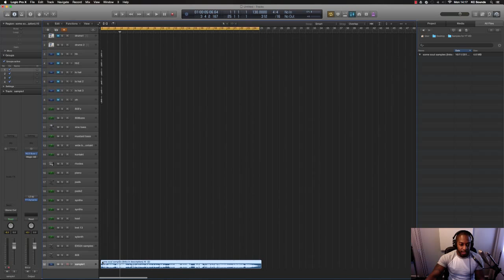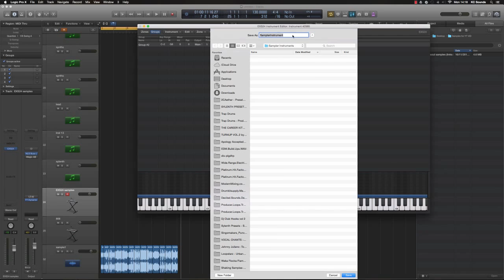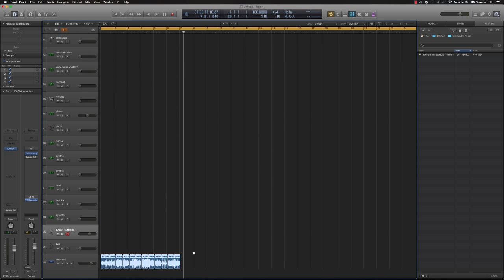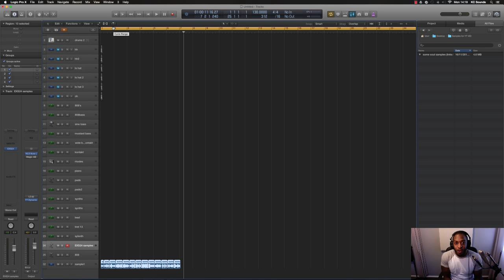How To Chop Samples In EXS24 | How To use EXS24 as a sampler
In this video KC explains how to chop samples ready for use in Logic Pro EXS24 sampler.

Heres how:

Once you've decided on the sample you want to use, drag and drop it into the arrangement window.

Go to Logic (top left corner) hover over key edits and type in split. You can assign a new key on your keyboard that will chop the sample at playhead.

Play the sample and chop the parts you want using a tempo of your choice. If this is to hard to get in time use the marque tool and manually chop where necessary.

Open EXS24 and click edit. A new edit will open for you to drag and drop the samples you've chopped.

Click 'ok' then go to 'Group and create a new group. Your new group will be in the box on the left of the window. Highlight all your samples and drag and drop them into the 'new group'.

Click Groups next to Zones (top left) which will take you to another window, your group window.

Change the polyphony to '1' this will cut the sample every time you press another key giving you the feel of a proper sampler.

Save your new samples by clicking the x button to close the window.

Equipment used:

Plug ins: Various different plug ins
Headphones: (ATHM50)
Mic: SE 1000A
Monitors: KRK VXT6